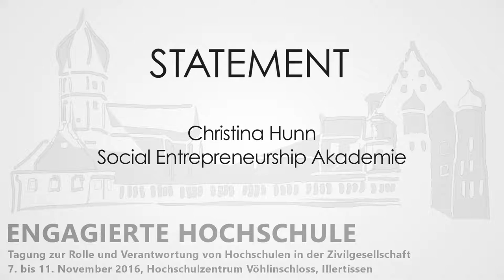Hochschule der Zukunft: Statement von Christina Hunn auf der Tagung "Engagierte Hochschule"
In dem Statement teilt Christina Hunn, die an der Social Entrepreneurship Akademie die Qualifizierungsangebote leitet und die "Global Entrepreneurship Summer School" organisiert, ihre Ideen zur Hochschule der Zukunft.

Die Zukunft der Hochschule sieht sie in realen Projekten, in denen Studierende ganz unterschiedlicher Disziplinen zusammenkommen, um gemeinsam mit Hochschullehrenden sowie Bürgerinnen und Bürgern an der Lösung gesellschaftlicher Herausforderungen zu arbeiten. Sie wünscht sich von Hochschulen noch mehr die Rolle als "Zukunftswegweiser" für unsere Gesellschaft.

Das Statement ist Teil einer Reihe von Interviews, die im Rahmen der Veranstaltung "Engagierte Hochschule" mit engagierten Studierenden, Vertreterinnen und Vertretern der Zivilgesellschaft sowie Akteurinnen und Akteuren zur Förderung studentischen Engagements an Hochschulen geführt wurden.